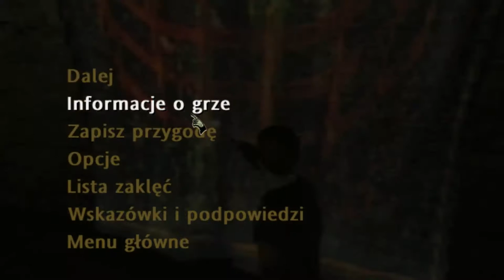Zagrajmy w Harry Potter i Zakon Feniksa odc.7 Pomoc Fredowi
Witajcie w kolejnym odcinku z Zakonu Feniksa i w tym materiale zajmiemy się pomocą Freda oraz jego brata.